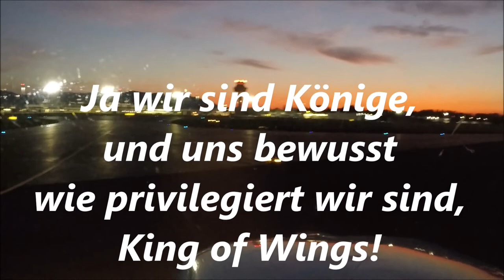Sundowner special mit der OE-ATM schnell mal in der Sonnenuntergang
Einfach mal ohne viele Worte...die Bilder sprechen für sich.